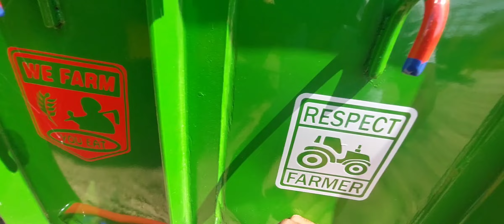14 Y 7 TRALLA FOR SALE JACK WALA DOWLE JACK MOBILE.NO 99960-06404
Dumper trolley
old trali sale in punjab
Tralla sale

Car bazar
Delhi car bajar .
Trolly
Troly
Trali
Tralli
Punjab trolly
Bilga trolly
Chanu trolly
Dumfer
Tralla